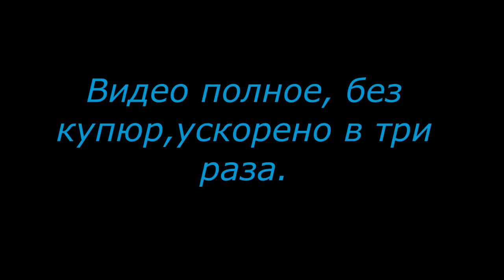Москва Красноярск Видео о маршруте Серия 15